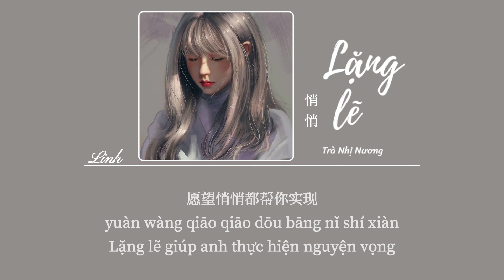[Vietsub] Lặng Lẽ • Trà Nhị Nương ♪ 悄悄 • 茶二娘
♪ Lyrics:
当我悄悄来到你身边
当我悄悄多看你一眼
你的身影还是如此美丽
让我想念一整天
愿望悄悄都帮你实现
然后悄悄来到你眼前
给你惊喜是独家限定
For you babe
想你 每一天我都在想你
反复看你的照片
可爱的笑脸
期待着和你下一次见面
想和你去旅行环游这整个世界
baby baby baby I love you and I need you
有你生活更精彩
我为你写歌
我为你选择你最喜欢的蓝色当礼盒
不管 黑夜或白昼
我都给你所有温柔
不再犹豫 牵起你的手
让我想念一整天
For you babe
反复看你的照片
可爱的笑脸
有你生活更精彩
我为你写歌